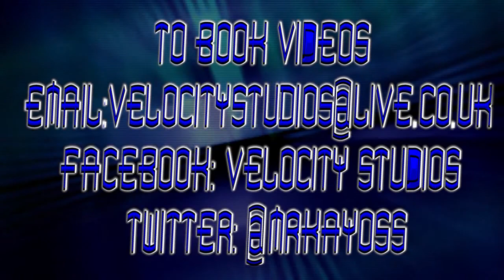BASE - STUNT HARD (MAXIMUM RECORDINGS) MUSIC VIDEO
BASE - STUNT HARD FILMED AND EDITED BY MAXIMUM RECORDINGS